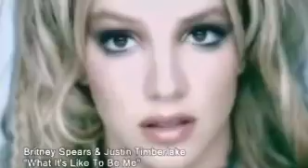Britney Spears - What It's Like To Be Me (feat Justin Timberlake) [Great Fan Made]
I don't know who made this video. I found it in web. I think that is a realy good job. If it is yours, warning me, please. I'll credit it for you.